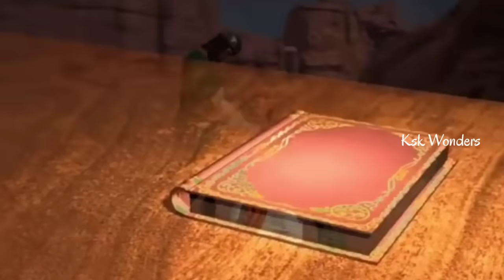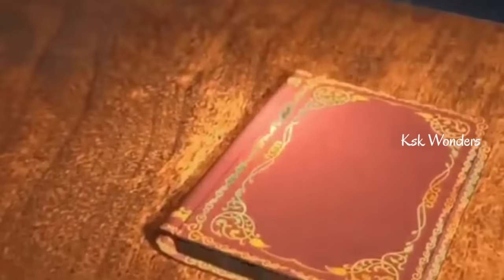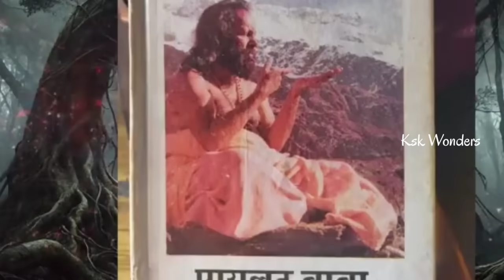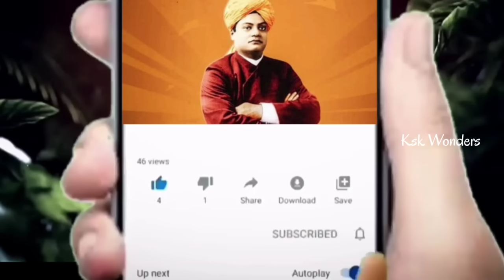అసిర్ ఘర్ కోట రహస్యం?? కెమెరాకు చిక్కిన అశ్వాద్దామ.. చుస్తే షాక్ అవుతారు!! ksk wonders